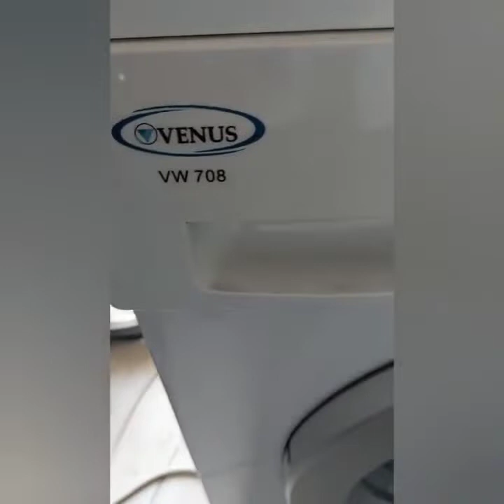How to clean washing machine front loader..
Hi dear freinds,
If you're looking for a clean and efficient washing machine, then you've come to the right video! In this guide, we'll show you how to clean your front-load washing machine using the best methods and tools.
💢Key Words.
 ▶️ Main Channel:    / @magelectroni.  .
🎦 Vlog Channel: YT TRICKS SLK@yttricksslk@yttricksslk
MY EQUIPMENT:Camera AKASO BRAVE 4K SAMSUNG A 52 MOBILE Tripod EOCEAN K9 Wireless Microphone Wireless Mic For Smartphone Gorilla Pod Stand (SOFTBOX) Softbox Business Enquiry Email:- @hotmail.comDon’t Forget To Like, Comment, Share & Subscribe Important Videos For New Youtubers Queries//[ THANKS FOR WATCHING THIS VIDEO ] KumarasinghaFrom - Dubai uae#magelectronicsMy other videos.Samsung washer display not working machine display repair machine tub replacement To Washing Machine Cleaning & Service.